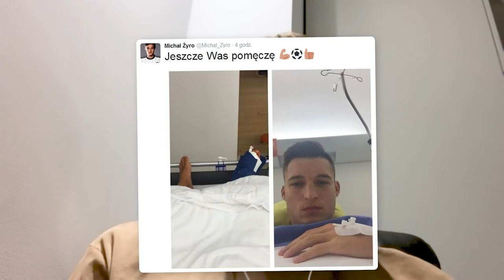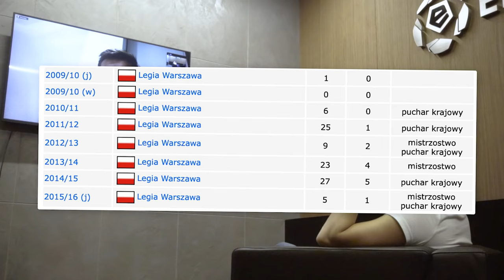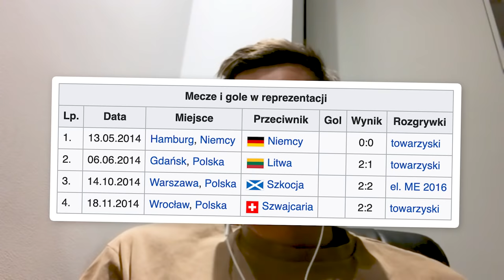DRAMAT w Anglii, rozbity nos i MIŁOŚĆ do Legii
Prowadzący: Sebastian Staszewski
Zdjęcia: Oskar Szdzuij
Montaż/grafika: Hubert Chmielewski

Więcej...